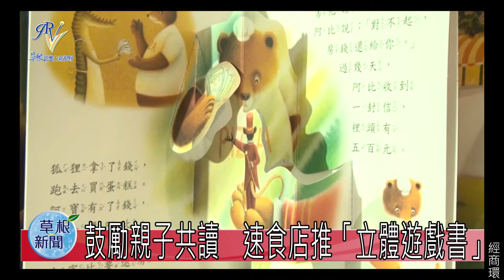鼓勵親子共讀 速食店推「立體遊戲書」20151030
台灣的小孩會讀書，但不愛讀書，怎麼辦？速食店業者推出點兒童餐送立體書的活動，以鼓勵孩子愛上閱讀、快樂成長！速食店業者首度與兒童繪本出版社合作，推出經典暢銷童書，並由專業的紙雕藝術家設計出立體的效果。即日起，速食店兒童餐隨餐附贈「立體遊戲書」一本，讓小朋友可以動手體驗立體書製作、邊玩邊學習。